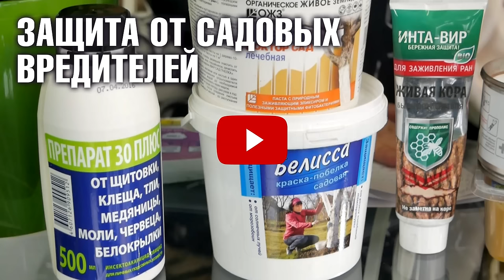Вредители и болезни сада 🍀 Борьба с вредителями ✓ hitsadtv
✧ Как правильно бороться с садовыми вредителями и болезнями деревьев ✧
Расскажем о таких препаратах, как:
✅ 30 плюс
✅ Инта-Вир
✅ Садовый вар
✅ Бордоская смесь
✅ Побелка для деревьев